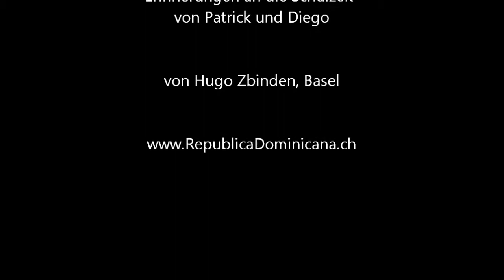Colegio Instituto Evangelico - Santiago de los Caballeros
Erinnerungen an die Schulzeit von Patrick und Diego in Santiago, Dominikanische Republik.